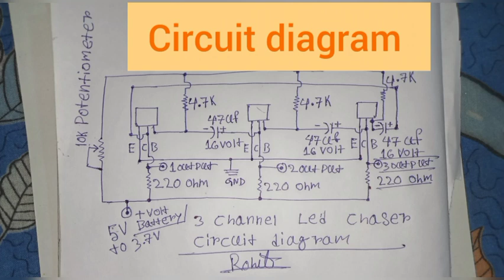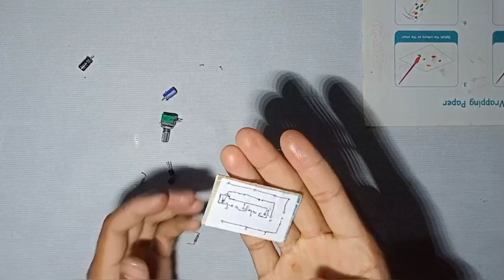led chaser board||how to make 3 channel led chaser circuit board using c945 bc547 2n2222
how to make led chaser board without ic